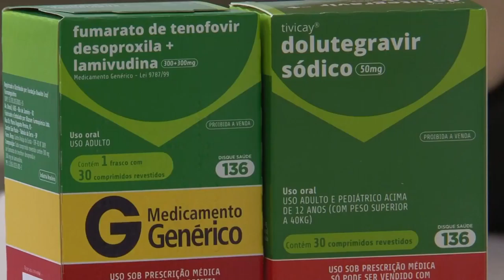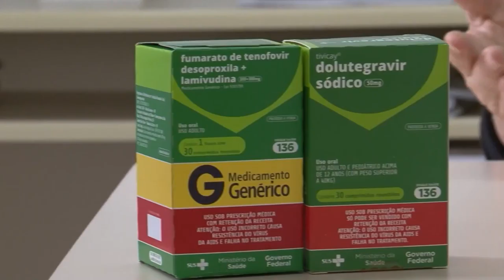Panorama | TVE - Boletim - Prevenção Aids - 3/8/18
Boletim Panorama exibido nesta sexta-feira, 3, às 14h:
- Tv Univates: prevenir o HIV ainda é a melhor opção.